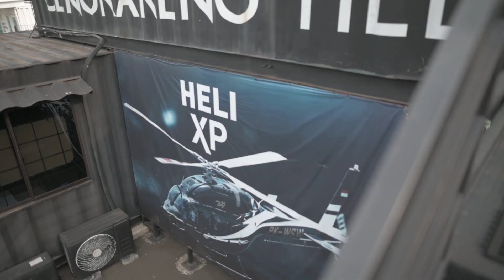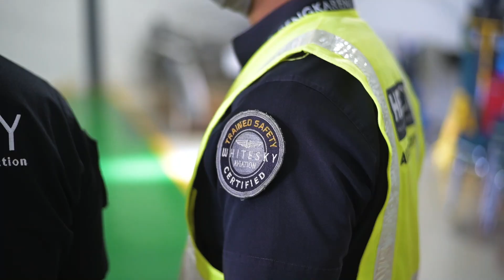Safety Briefing Sebelum Terbang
Siapa bilang naik helikopter kecil tidak butuh safety briefing? Tentu perlu! Mengapa demikian? Yuk kupas tuntas alasannya dalam konten video kami kali ini!

Buat Sahabat Whitesky yang ingin terbang naik heli kami, bisa hubungi 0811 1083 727 (WA) !